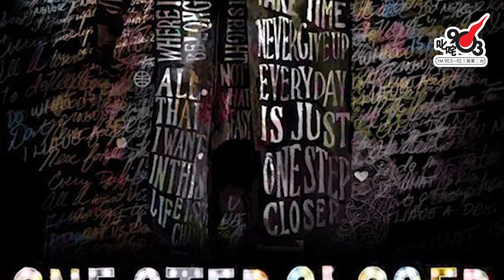好難得！ 周柏豪預告開騷講愛情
日期：2017年2月7日
嘉賓：周柏豪
主持：謝茜嘉

時間：逢星期一至五 12:00-14:00
主持：謝茜嘉